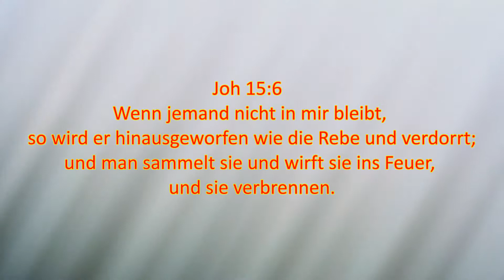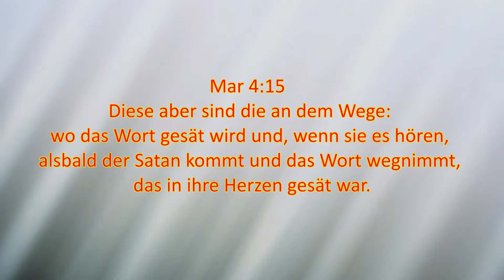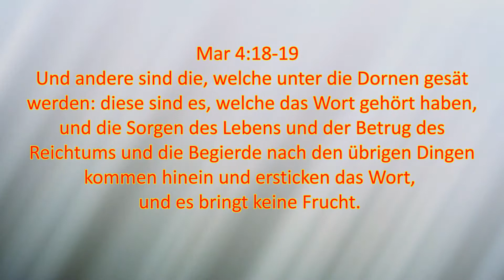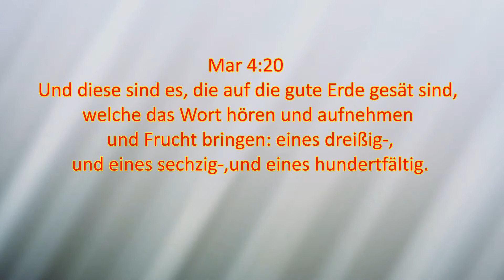Meine Heilsgewißheit 2.Teil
Wenn die Taube des Hl.Geistes ihr Nest, in meinem Herzen, baut, dann bin ich auf der sicheren Seite.
Die unterschiedlichen Kategorien vom Saat -Erfolg / - Mißerfolg.